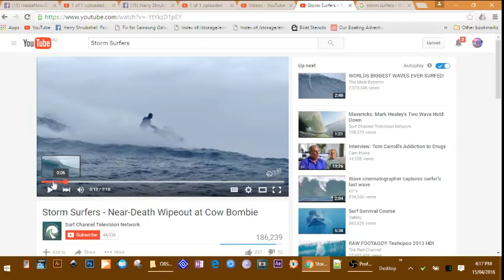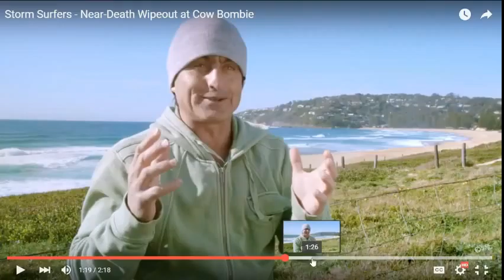Hazza's No Ordinary World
What have our great Surfing Legends been up to in the last 5 years.
Here is a peek at a doco they did to show they still have what made them great.